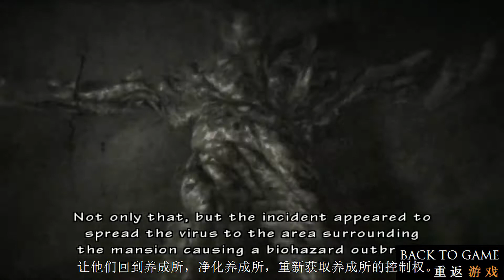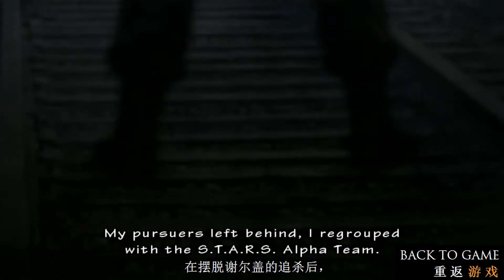几分钟带你看懂《生化危机历代记”开端“》的剧情 二五仔威斯克的诞生 生化危机时间线第2集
安布雷拉精神小伙，为何与金主反目成仇，走上了二五仔的不归路？